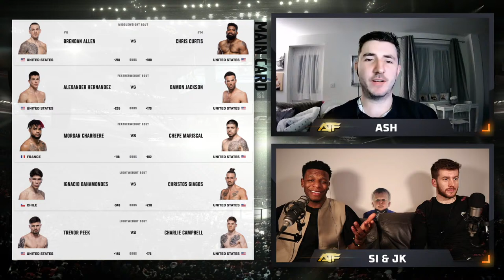UFC Vegas 90: Allen vs Curtis 2 Watch Along | Live Reactions & Breakdown | UFC Picks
Join us from 11PM BST | 6PM ET | 3PM PT for a full Watch Along filled with breakdowns, picks, guest fighters, games, and much more. Interact with us by posting your opinions and picks in the chat bar. We'd love to hear your thoughts.

FIGHT CARD

00:00 Intro
Trevor Peek vs. Charlie Campbell
Valter Walker vs. Łucasz Brzeski
Ignacio Bahamondes vs. Christos Giagos
Morgan Charrière vs. Jose Mariscal
Alexander Hernandez vs. Damon Jackson
Brendan Allen vs. Chris Curtis

Fight Picks League 👊 CODE: 530050

Against the Fence is an independent fan channel dedicated to giving fellow UFC fans the full experience. We provide breakdowns, reactions, news, gossip, and more.